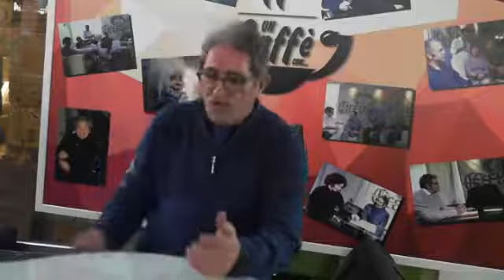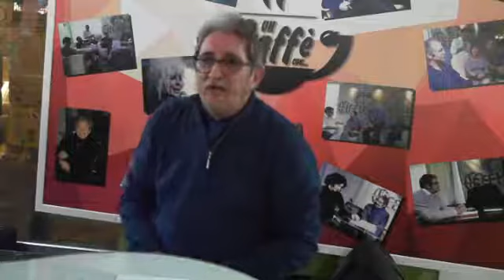“Un caffè con…Giovanni Luca Aresta”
Dagli studi del Caffè letterario Lab Creation (Via Luca A. Resta, Centro storico), il nostro Direttore intervista l’avv. Giovanni Luca Aresta, candidato con il Movimento 5 Stelle nel Collegio Uninominale Puglia 12 per la Camera dei Deputati.